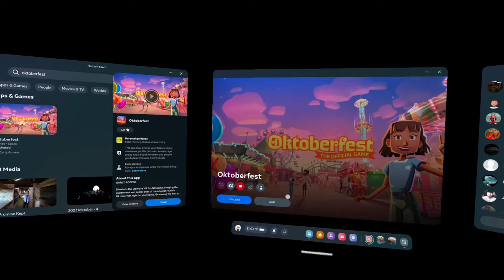I Tried Oktoberfest In Virtual Reality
As we fast approach Oktoberfest this year I thought I'd try the new Meta Quest 3 Oktoberfest app, taste some of the virtual foods on offer, ride some of the virtual attractions (not for the faint-hearted) and share the overall experience with you just for fun!

Welcome to Gregizmo Designs - Creative Projects for Better Well-Being.

If you would like to see more of this content please hit the 'like' button below, leave a comment and support growth as a content creator by sharing and subscribing to my channel. Every bit helps! ;)